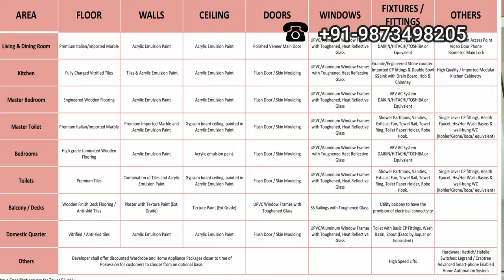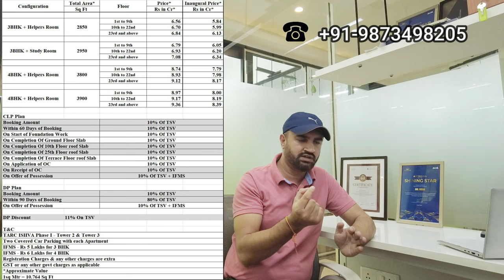Tarc Ishva vs Silverglades Legacy - Sector 63A Golf Course Extension Road Gurgaon - New Residential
this video presents a comparative study between  2 New ultra luxury residential projects on golf course extension road sector 63A of Gurgaon.

1st one is Tarc Ishva located in sector 63a of Gurgaon and another one is Silverglades legacy SECTOR 63A GOLF COURSE EXTENSION road Gurgaon. both these projects offers 3 & 4 BHK residential apartments to the prospective buyers and investors.

both residential projects has received their RERA and allotment has also started for both. in this video i have tried to compare both of them on the basis of location, specification profile and payment plans to make it easier for you to come to a decision.

so to know more about both these ultra luxury residential offerings by Tarc and Silverglades do watch the video.

when we talk about Golf Course extension road its one of the most premium location after Golf course road for buying any Residential & Commercial project and is known for many premium high end residential properties like m3m golf estate, trump towers, pioneer Araya, pioneer presidia, DLF Arbour, mahindra Luminaire, Concient hines elevate etc.